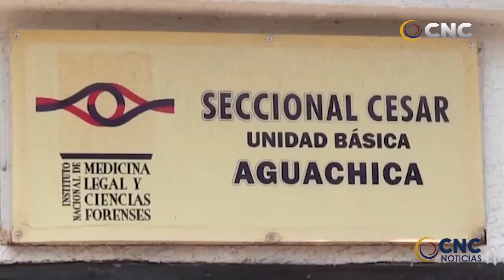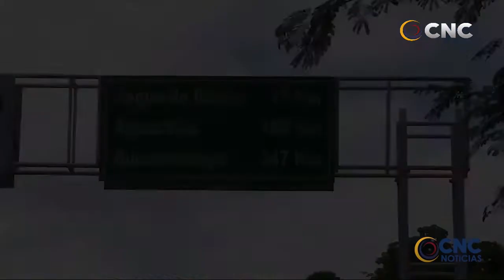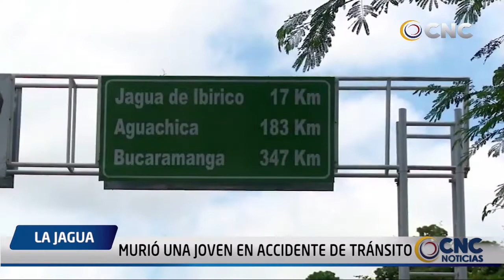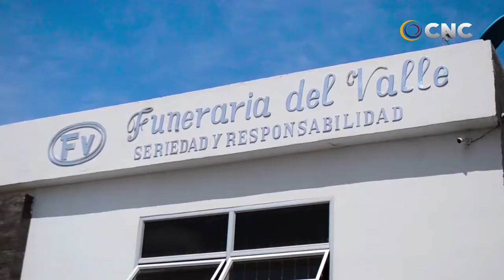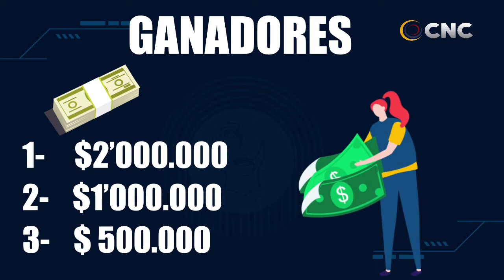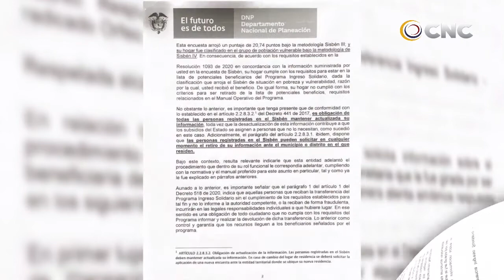CNC NOTICIAS VALLEDUPAR EMISIÓN CENTRAL 4 MAYO 2020